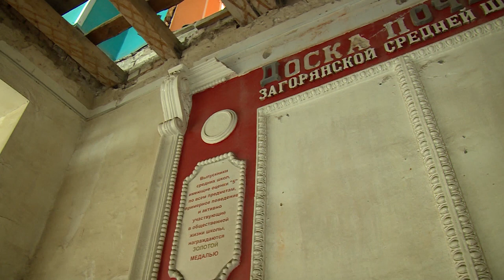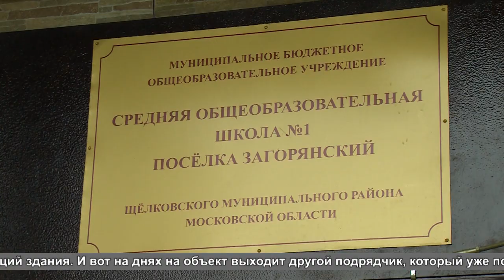В Загорянской школе №1 – новый подрядчик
Возобновляются ремонтные работы в школе №1 посёлка Загорянский. Проблемный объект, который закрыт уже больше года, берётся закончить новый подрядчик, СК-Молния. Рабочее совещание на объекте провёл глава городского округа Андрей Булгаков.